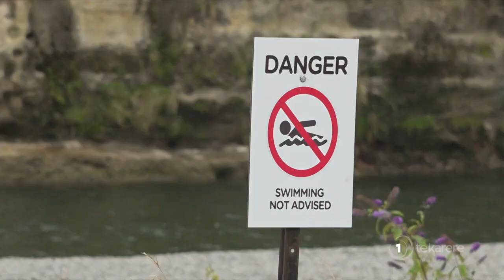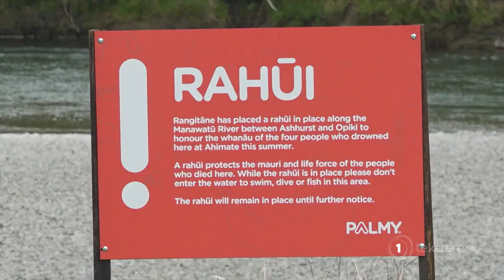Rangitāne call on local council to employ Rangitāne River Rangers to prevent further drownings.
Local iwi are calling on the Palmerston North City Council to employ Rangitāne River Rangers following the recent drownings in the Manawatū river in a bid to prevent further tragedies. Regan Paranihi reports.